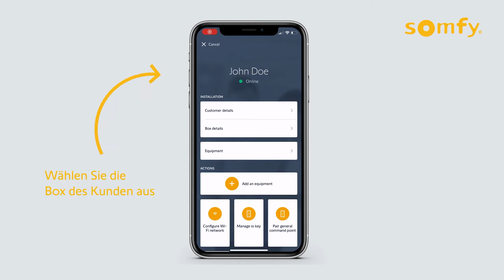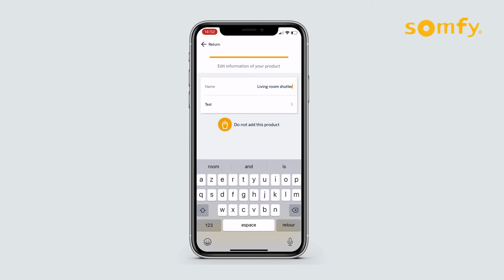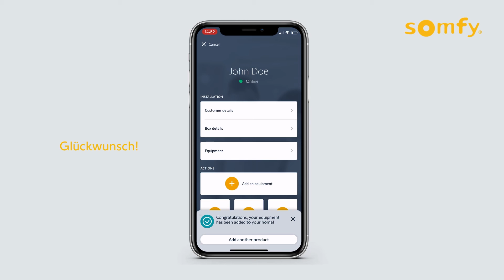TaHoma Switch Pro App - Produkte hinzufügen über die Auswahl des Protokolls | Somfy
Erfahren Sie in diesem Video, wie Sie ein neues Produkt über die Auswahl des Protokolls in der TaHoma Pro App hinzufügen können.